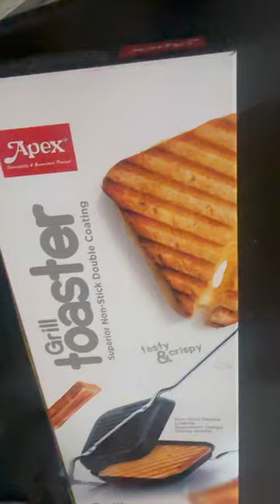Trying grill toaster for the first time 🔥